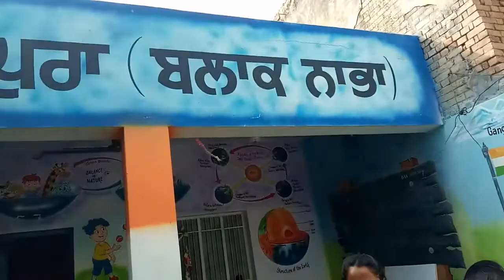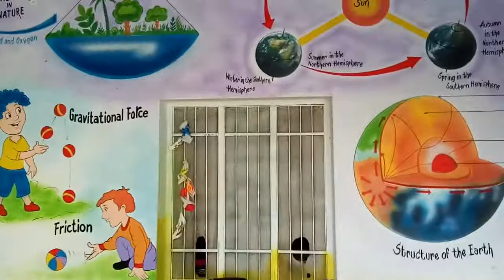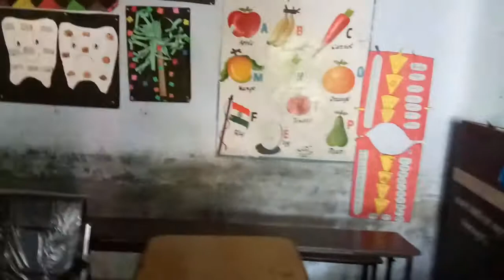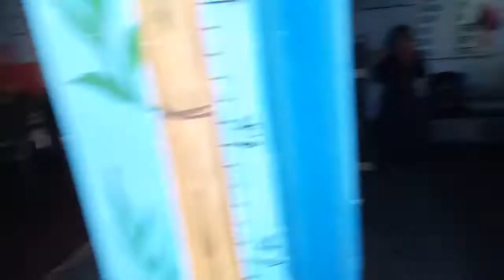Govt Primary School Sangatpura ( Nabha )